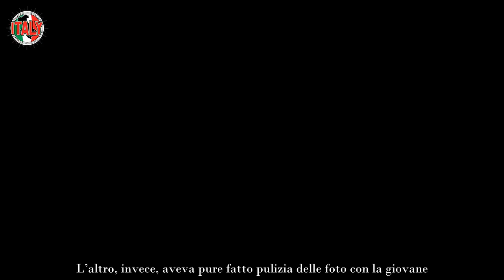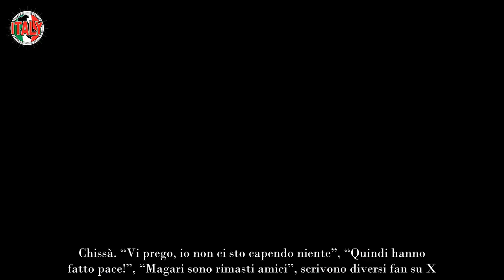“Sono tornati insieme” Sorpresa dopo Amici 23, i due allievi fanno brillare gli occhi del pubblico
In questi ultimi giorni si è parlato molto di Amici 23 e non solo per la vittoria di Sarah Toscano, ma anche per via di diverse indiscrezioni riguardanti una delle molte coppie che sono nate nel corso della edizione. Trattasi di Lucia Ferrari ed Ayle che improvvisamente sembravano lontani. Che sia già ritorno di fiamma?

Il discusso cantante, sin da subito ribelle nel suo prezioso percorso nella scuola di Maria De Filippi e con la sua maestra Anna Pettinelli, aveva improvvisamente smesso di seguire Lucia Ferrari. Lasciando subito intendere ai fan che tra loro fosse già finita dopo Amici 23. Adesso nuovi segnali e positivi. Che succede.